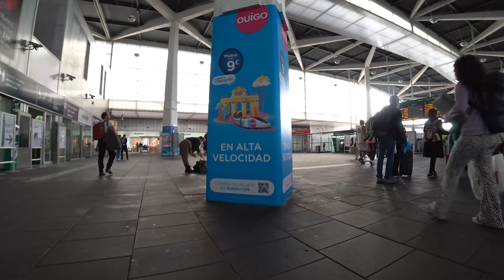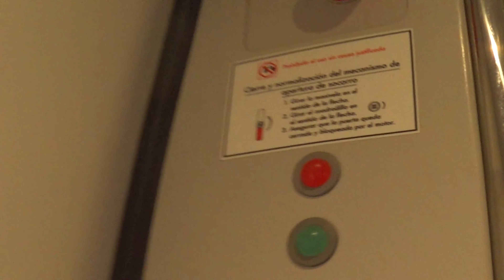Transfer from Valencia Nord to Sorolla station Renfe Bus Connection 2022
Description of the transfer between the Valencia Nord and Valencia Joaquín Sorolla railway stations. Free permanent Renfe link bus.